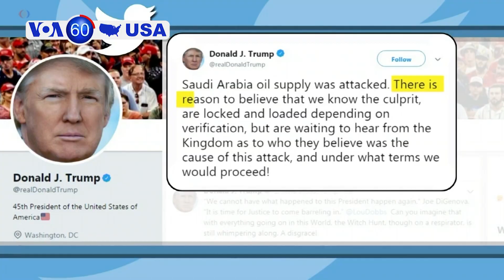Manchetes Americanas 16 Setembro 2019: Ataques na Arábia Saudita, acusaçōes e desmentidos